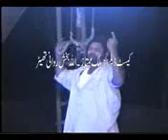Nazim rawani theater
Drama sheren farad